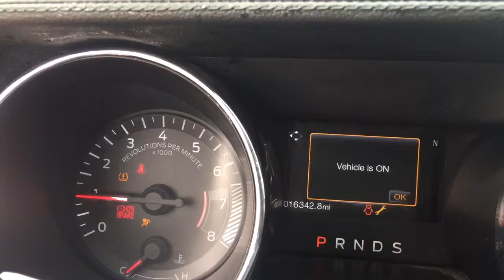1017 15-17 Ford Mustang 5.0 coyote with 6 speed auto trans 16k miles start and run video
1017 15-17 Ford Mustang 5.0 coyote with 6 speed auto trans 16k miles start and run video
1572 Ross Bowen Rd
Lyons Ga